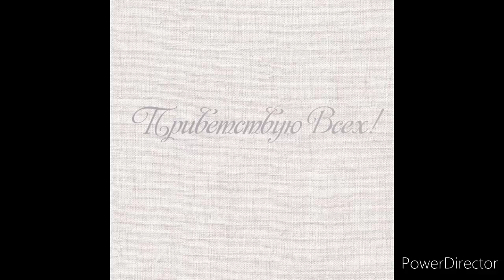Как научиться рисовать (писать) маслом.Хвойный лес. Зимний пейзаж . Художник Голубев Александр